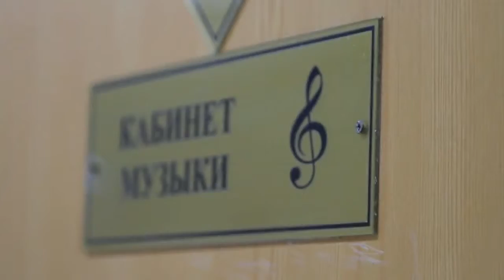Melo, Олман, A Fox - Надежда (перезалив)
Не нашел клипа в Ютьюбе!